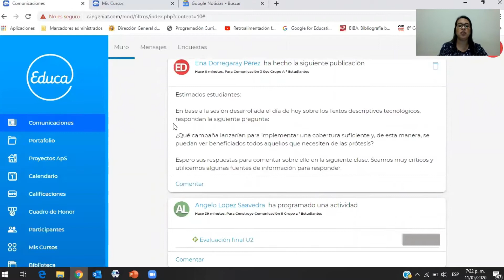VIDEOAULAS PARA APRENDER DESDE CASA- 2